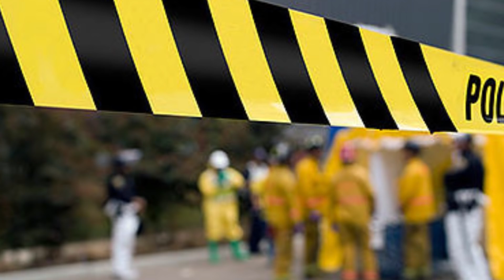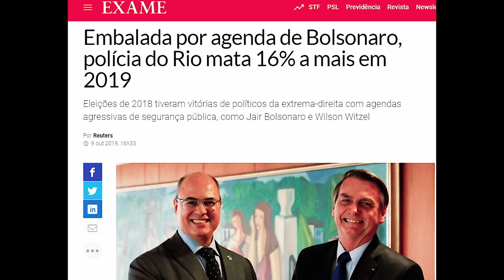PAPO DE POLÍCIA: CONFLITOS COM A IMPRENSA EM LOCAL DE CRIME!